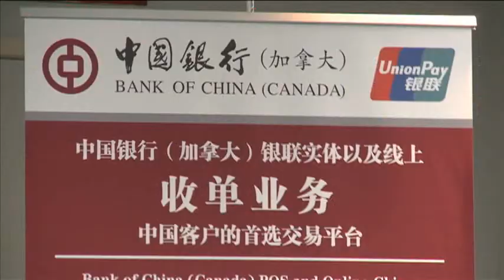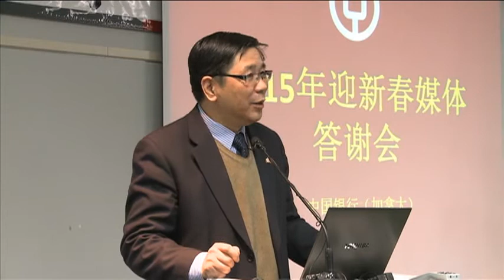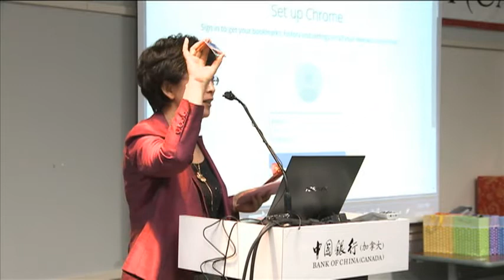0213 中國銀行2015年迎新春媒體答謝會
0213 中國銀行2015年迎新春媒體答謝會
Toronto Weekly